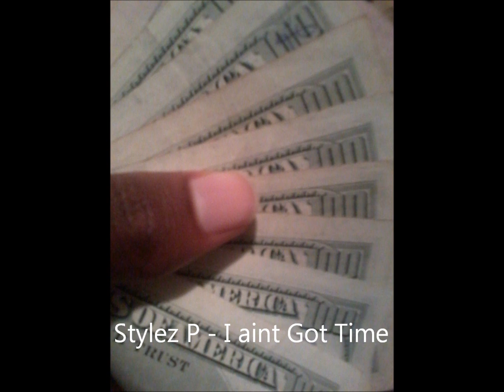Stylez P - I Aint Got Time